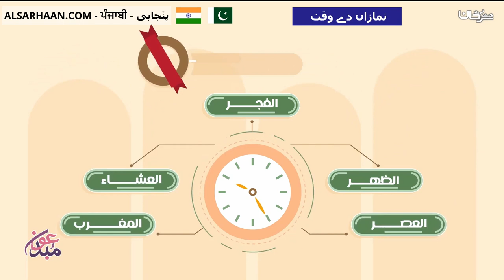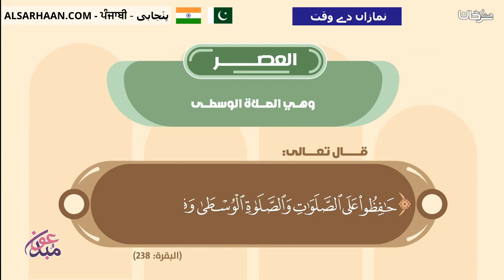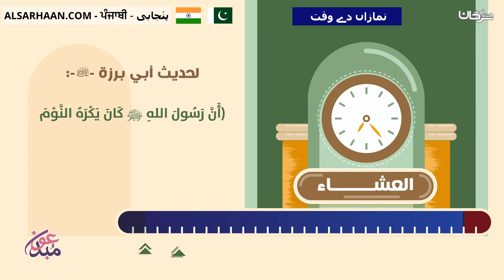نمازاں دے وقت مواقيت الصلاة